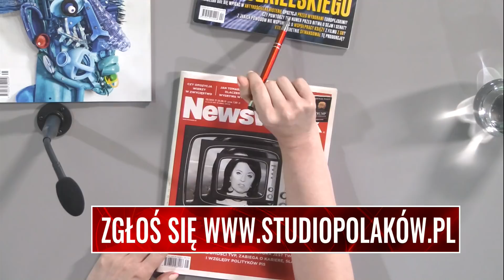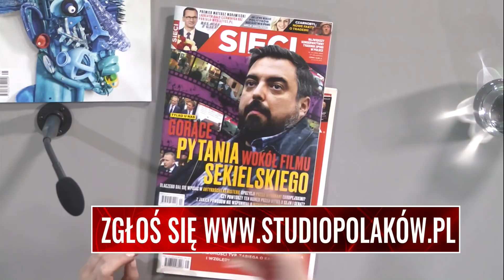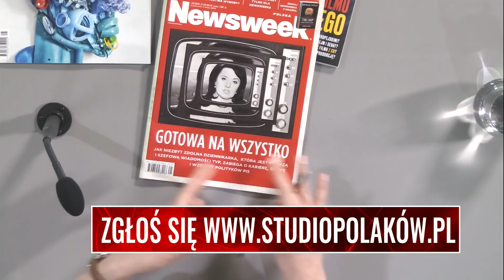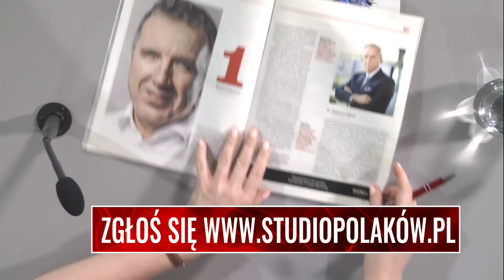STUDIO POLAKÓW Edyta Hołdyńska rozmawia z p. Tomaszem i p. Jeremim o Andrzeju Dudzie i...